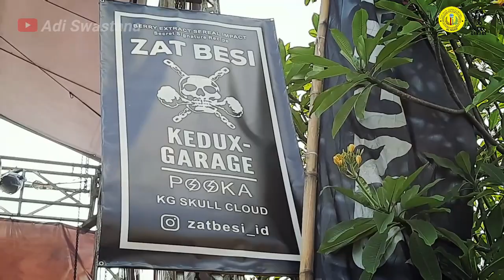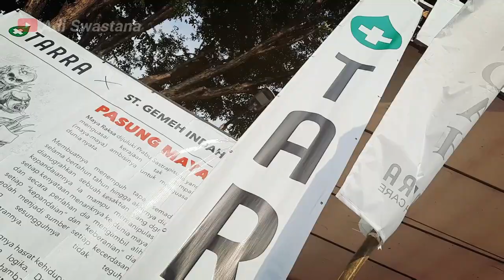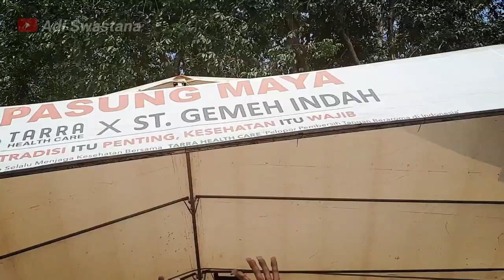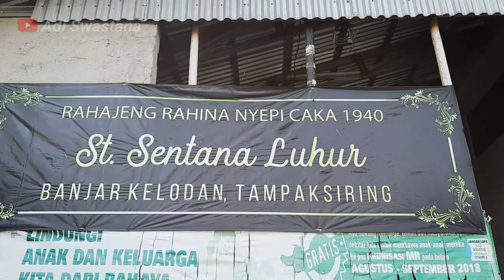Ogoh ogoh tainsiat 2022 || Ogoh ogoh tampaksiring || Ogoh ogoh gemeh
ogoh ogoh 2022
ogoh ogoh tainsiat 2022
ogoh ogoh tainsiat 2022 kepet agung
ogoh ogoh gusman surya 2022
ogoh ogoh tampaksiring 2022 gusman surya
ogoh ogoh gemeh
ogoh ogoh gemeh 2022